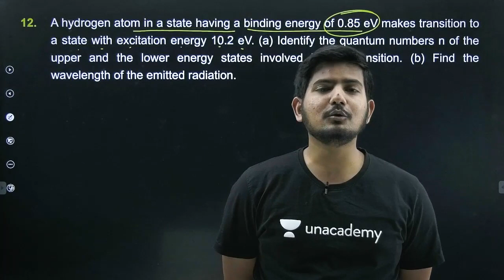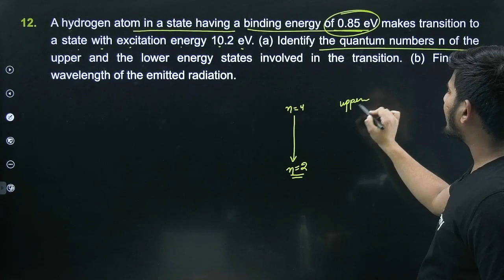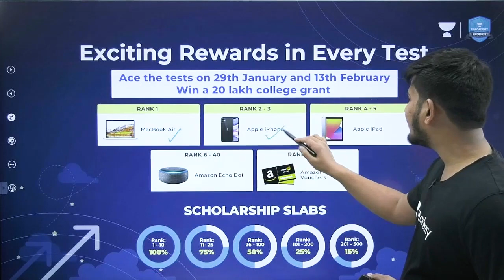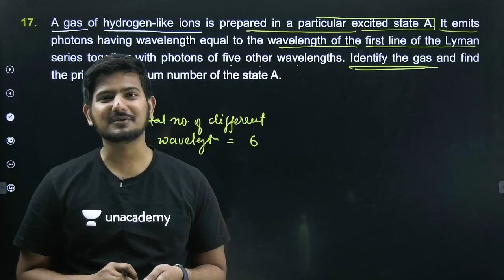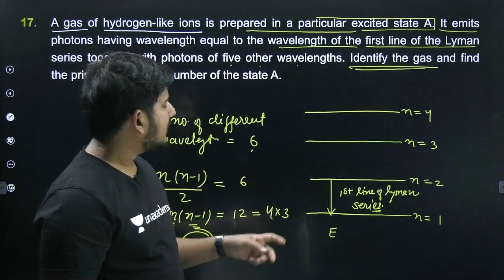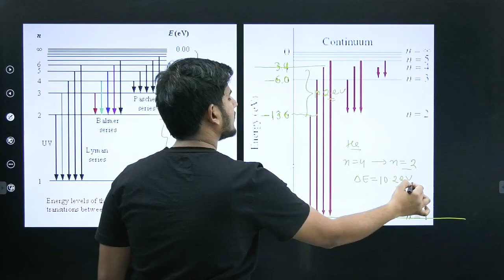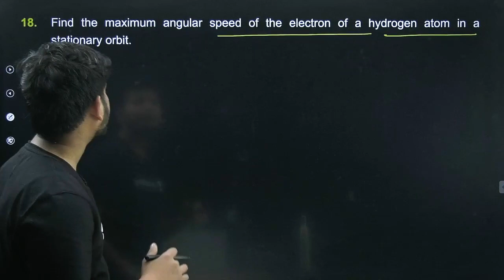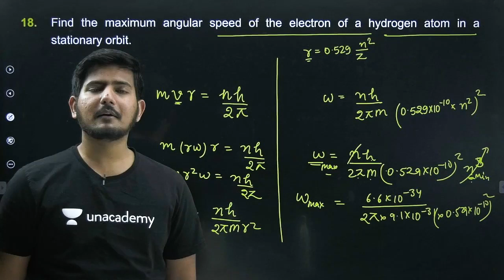Bohr's Model HCV Important Questions | Physics of Atom | Chapter 43 | HCV Important Question for JEE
1. Learn from your favorite educators and toppers
2. Dedicated DOUBT sessions
3. One Subscription, Unlimited Access
4. Real-time interaction with Teachers
5. You can ask doubts in the live class
6. Download the videos & watch offline